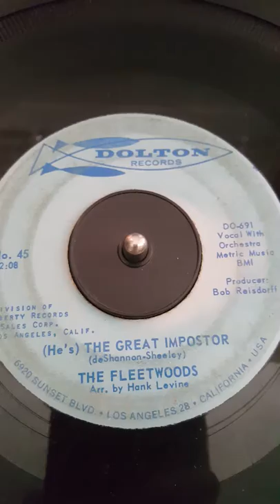The Great Impostor The Fleetwoods